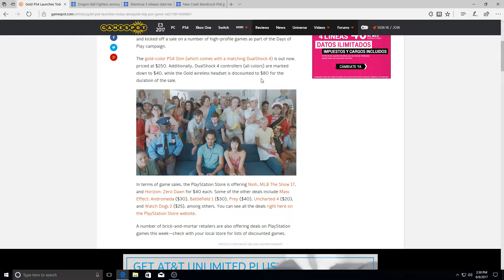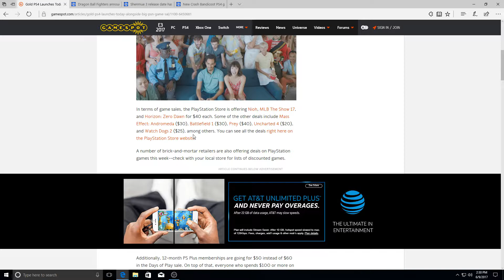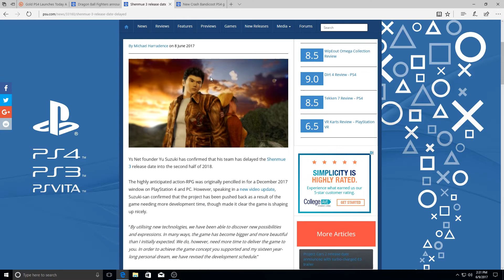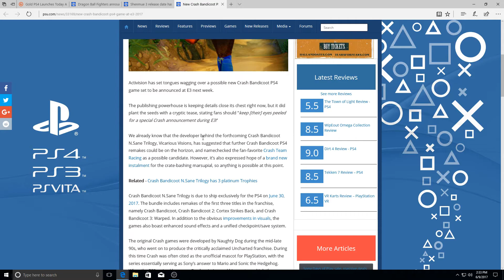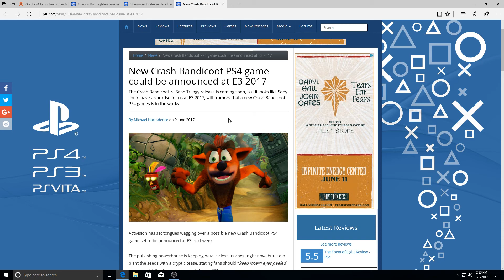Playstation News - 7/9/2017